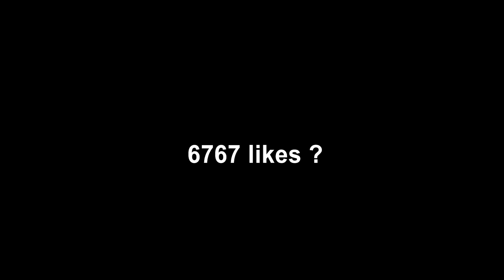Panda Panda Panda 🐼🔥 (Valorant Montage)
Panda (Desiigner) (Valorant Montage)
Valorant Montage "Panda" - Desiigner

Did someone said Panda Montage? 👀
Best Valorant Montage